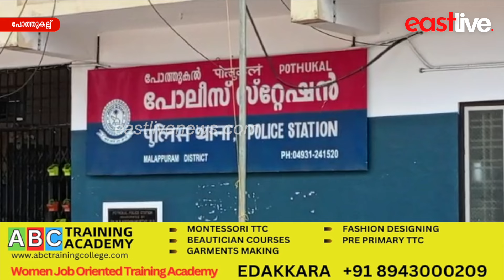നാടന്‍ തോക്കും തിരകളുമായി ഒരാള്‍ അറസ്റ്റിൽ